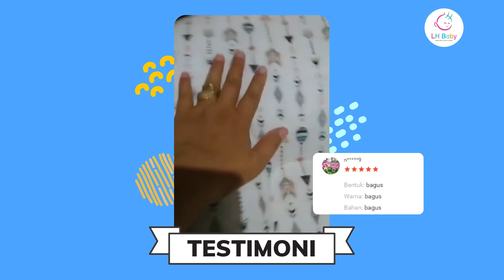[TESTIMONI] ini nih bund pendapat dari customer LH Baby 🥰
Hai Hai Hai Bunda dan Sobat LH.
Ada testimoni dari customer langsung nih …

Produk kami berkualitas dan mempunyai harga yang ekonomis, nyaman banget di kantung bunda.
Yuk belanja sekarang.
Happy shopping bunda …

Ingat Baby, Ingat LH Baby.
Bersama LH Baby jadilah ibu terbaik.

JOIN RESELLER LH BABY.
Yuk .. Join komunitas reseller LH Baby sekarang!!, dapatkan harga khusus dan banyak manfaat lainnya 🥰💖

More information.